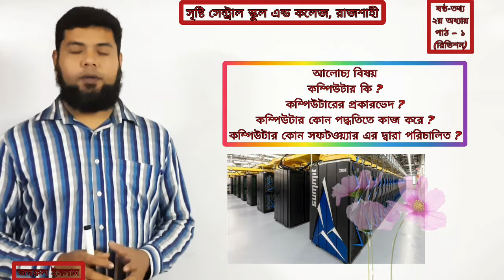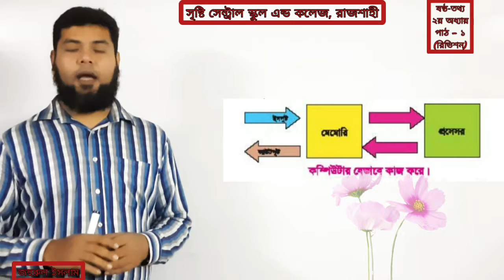Ict Class Six L2 Ch01 _ Revision_05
Ict Class Six L2 Ch01 _ Revision_05 === ষষ্ঠ শ্রেণি === তথ্য ও যোগাযোগ প্রযুক্তি === দ্বিতীয় অধ্যায়ঃ পাঠ-১ = ==তথ্য ও যোগাযোগ প্রযুক্তির সংশ্লিষ্ট যন্ত্রপাতি ===